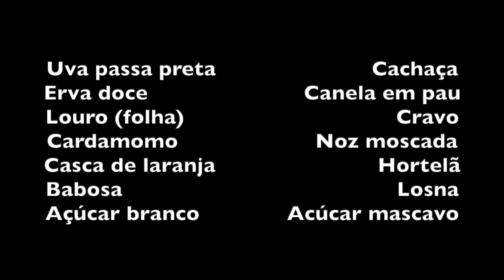LICOR DE ERVAS COM PASSAS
INGREDIENTES

Cachaça 1 litro
Uva passa preta 0,5 kg
Losna (uma folha)
Babosa (uma folha)
Canela em pau (dois pedaços)
Cravo (3 cabecinhas)
Cardamomo (3 sementes)
Erva doce (2 colheres de sopa)
Casca de laranja (de meia laranja)
Folha de louro ( duas folhas)
Noz moscada ( uma pitada)
Hortelã (um ramo pequeno)

Açúcar cristal e mascavo para a calda

Deixar de molho todos os ingredientes (menos o açúcar) em um pote de boca larga por 10 dias.

Dez dias depois...

Fazer uma calda com 0,4 litro de água, 300g de açúcar cristal e 100g de açúcar mascavo. O ponto da calda é esperar abrir fervura e desligar o fogo.
Esperar a calda esfriar.
Coar a pinga com ervas em um pano fino e misturar com a calda fria.
Engarrafar.

Bom Proveito!!!